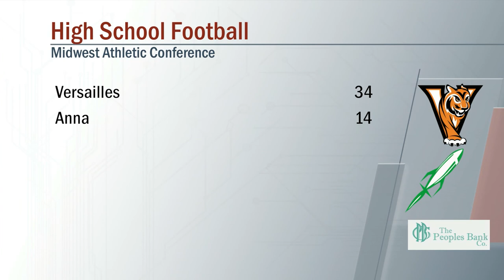Anna vs Versailles Football 8/28/2020